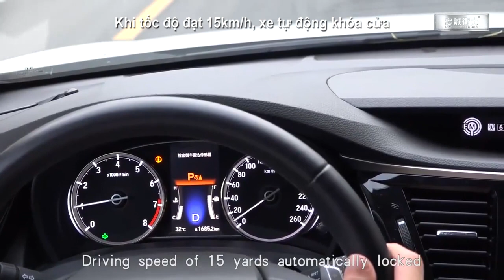Tự động lên xuống kính cửa + khóa cửa khi xe chạy | Thiên Minh Autosafety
ThiênMinh Autosafety - Cung cấp Camera 360 độ toàn cảnh 2D, 3D-3D SONY/Cảnh báo điểm mù (BSM-01M/Cửa hít/Cảm biến áp suất lốp (TPMS)/Cảm biến thông minh/Bậc dẫm điện/Màn hình hắt kính HUD
🎥 Xem thêm các chuyên mục khác:
📞Hotline Việt Nam: 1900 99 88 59
🏡 Trụ sở chính: Số 88 Khúc Thừa Dụ, Dịch Vọng, Cầu giấy, Hà Nội
🏡 Văn phòng Miền Trung: Số 138, Đ.Xô Viết Nghệ Tĩnh, Q.Hải Châu, Tp.Đà Nẵng
🏡 Văn phòng Miền Nam: Số 2/1 Hồng Hà, Phường 2, Quận Tân Bình, TP.HCM